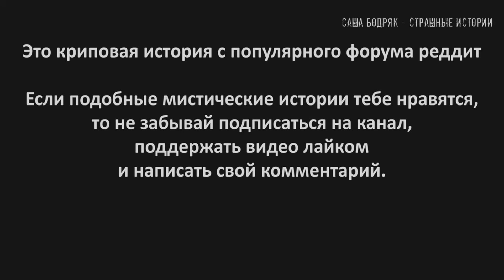Я использую свой дар, чтобы найти МАМУ. Страшные истории на ночь c реддит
0:00 история о том, как я стал охотиться за паранормальными существами
17:00 Рассказ о матери и как она пропала
32:35 Помощь сирены
42:56 Путь в оннелит
59:30 жуткий ритуал
1:09:00 схватка с демоном
Я использую свой дар, чтобы найти МАМУ. Истории с реддит на ночь.

Предлагаю посмотреть другие длинные, страшные и очень интересные истории с реддит на канале: